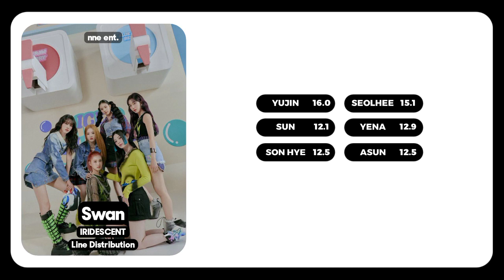IRIDESCENT 'Swan' [2nd Mini Album : Paint Me With Love] LINE DISTRIBUTION